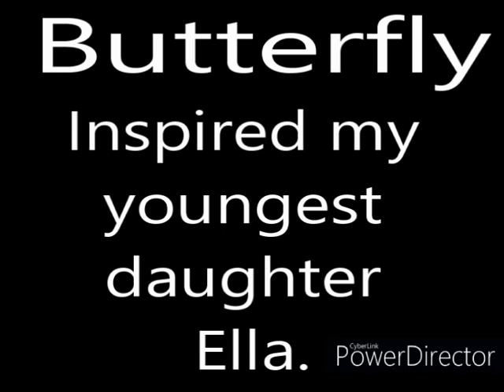Butterfly (Instrumental)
Part of the collection for my experiments between 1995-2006.
Inspired my youngest daughter Ella.